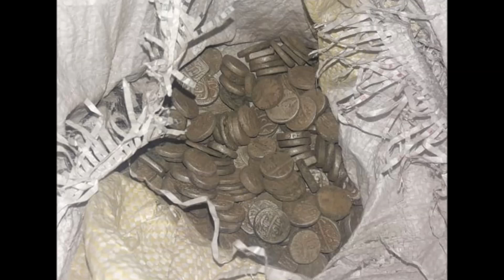यहां खुदाई के दौरान मिले छह सौ साल पुराने चांदी के सिक्के! Silver coins found in excavation at Pauri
विकासखंड खिर्सू के कठूड़ गांव में मंदिर के प्रवेश द्वार की खुदाई के दौरान चांदी के सिक्के मिले हैं। ग्रामीणों ने सिक्कों को जिलाधिकारी को सौंप दिया। जिलाधिकारी के निर्देश पर 329 सिक्कों को सीलबंद कर पुरातत्व विभाग को सौंप दिया गया है।